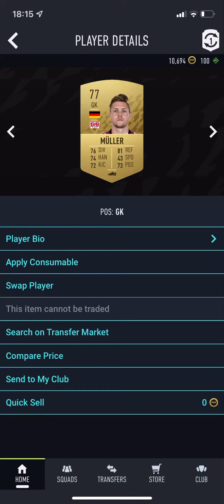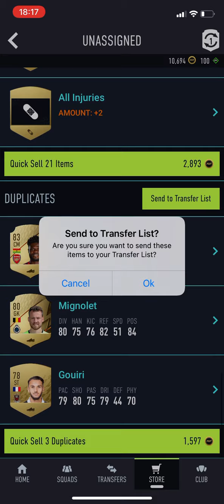FIFA 22 SBC - MARQUEE MATCHUPS - BORUSSIA DORTMOND VS BAYER 04 LEVERKUSEN - NO LOYALTY [CHEAP]